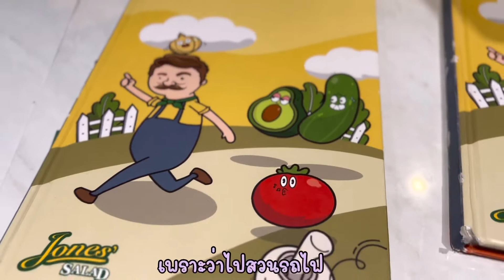Healthy Vlog for one day🥗😭 เห้ยยย เป็นไร🥲‼️ Jones Salad I Iris Patcha's Vlog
Iris Patcha went there on 14 March 2022

ช่องทางการติดต่ออื่นๆมาพูดคุยหรือเล่นกันกับ Iris Patcha ได้น้า ที่นี่ค่าาา :)
You guys can chat with Iris Patcha here.:)